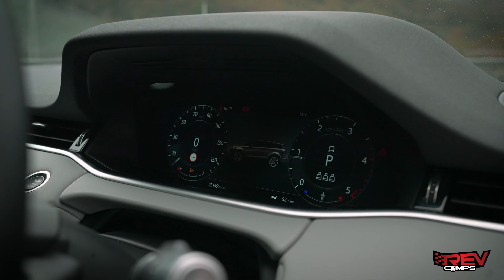WIN THIS 2019 RANGE ROVER EVOQUE SE D150 AWD + £1000